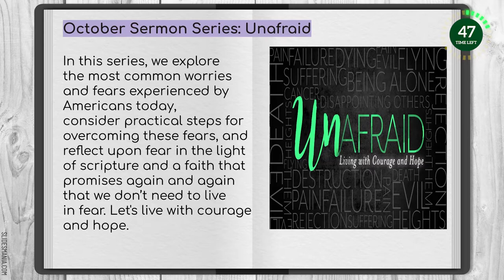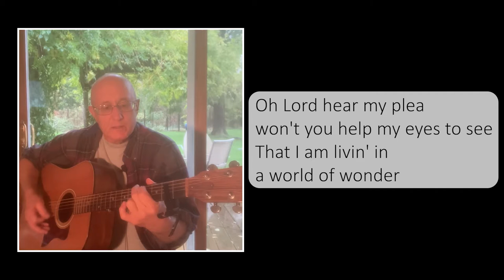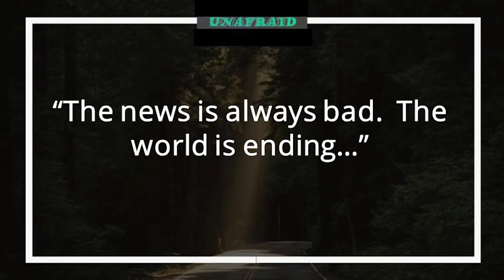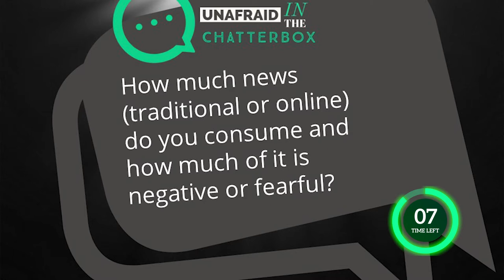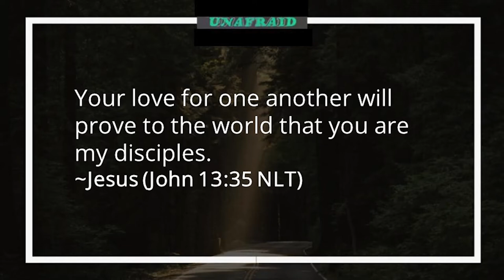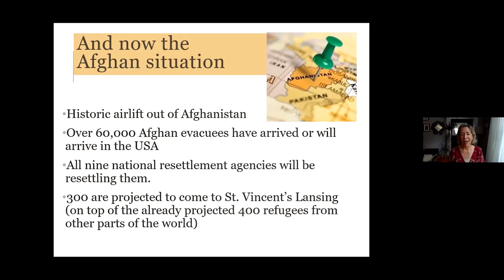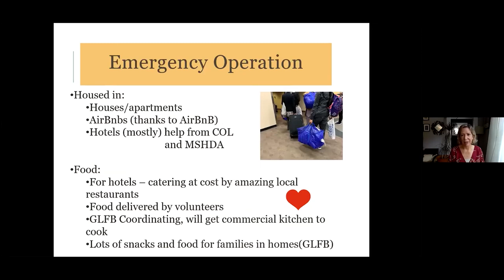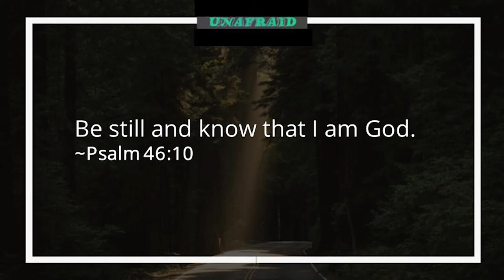United Service | October 31, 2021 | UnAfraid - EP5 | The Sky Is Falling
Explore the most common worries and fears experienced by Americans today, consider practical steps for overcoming these fears, and reflect upon fear in the light of scripture and a faith that promises again and again that we don’t need to live in fear. Let's live with courage and hope.

Oct 31 – EP5 | The Sky Is Falling Program

Nov 7 – EP6 | Sickness, Growing Old, and Death

Bath
Sundays @ Bath 11AM (Band-led)
13777 Main St, Bath, MI - use the back entrance
One mile north of I-69 Bath Exit, across from Bath Elementary

Gunnisonville
Sundays @ Gunnisonville 9:15 AM (Choir-led)
2031 E Clark Rd, Lansing MI
Three miles north of Eastwood Town Center on Wood Rd